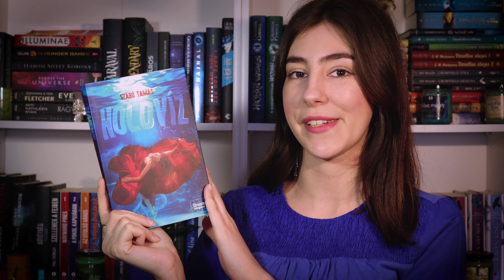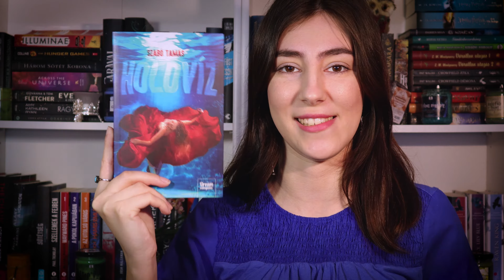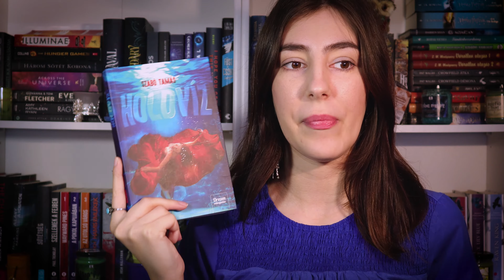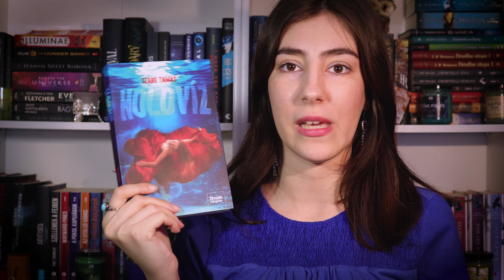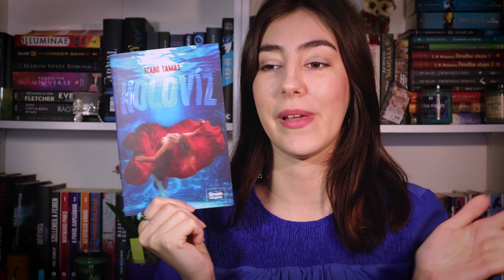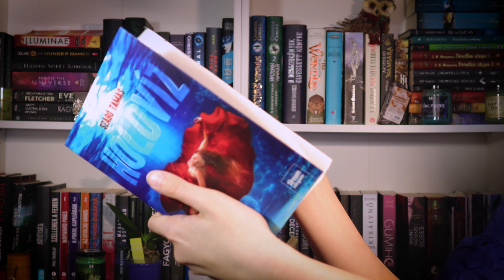Holdvíz - Értékelés (SPOILERMENTES) | BORKAREADS